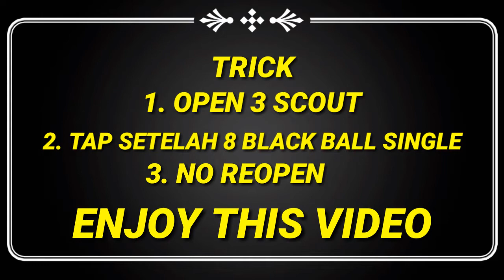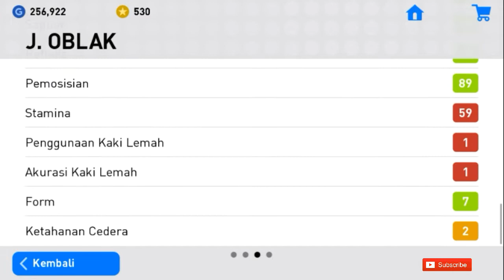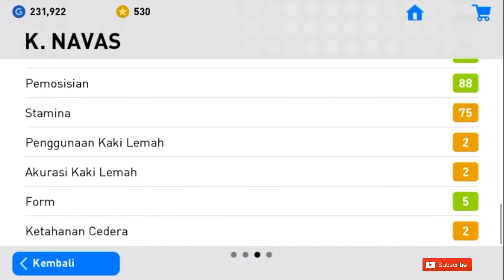100% AUTO BLACK BALL | LEGENDS: Spanish Clubs BLACK BALL TRICK | PES 2019 MOBILE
Halo gaes di video kali ini saya akan kasi tau black ball trick in LEGENDS: Spanish Clubs BOX DRAW. Semoga kalian terhibur selamat menonton enjoyyyyyy

Share juga ke temen temen yg lain supaya yg lain ikutan nonton juga.

SALAM PES INDONESIA 🇮🇩